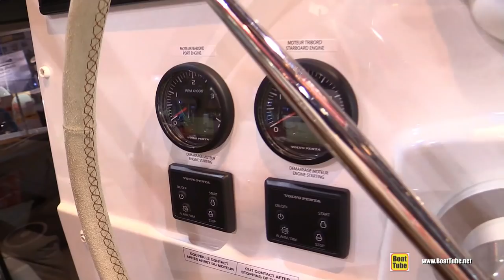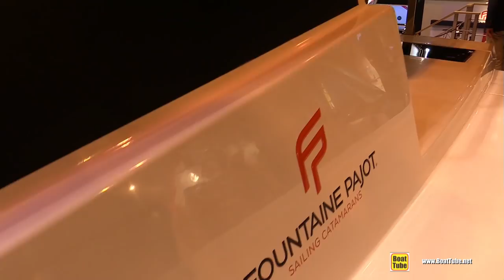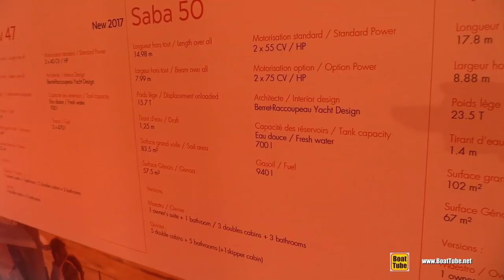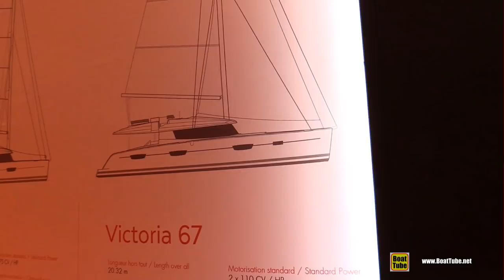2017 Fountaine Pajot Lucia 40 Catamaran - Deck and Interior Walkaround - 2016 Salon Nautique Paris